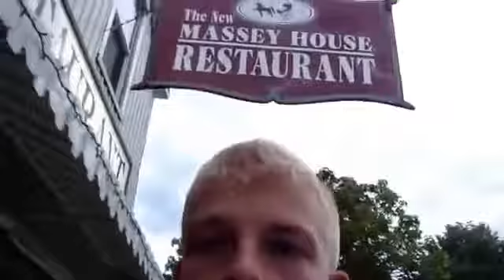Family Dinner, Fireworks at Jibbs Party & False Fire Alarms - 7/26/2014 - Jay Today # 20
This one was from last weekend -  but I had a crazy amount of trouble getting it off my phone so thanks for being patient!

My friend Jibb had a great party at his barn, I spent time with people I hadn't seen since high school, barely slept and the next day I finally got a nap in just to be woken up by fire alarms at my girlfriend's residence...